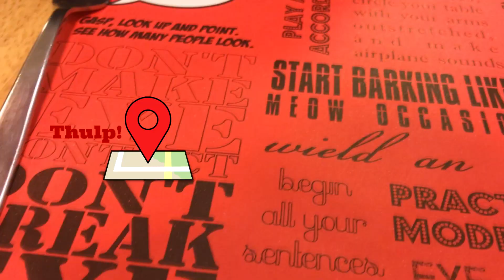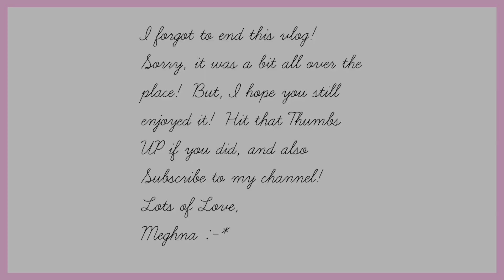FOOT SPA WITH FRIENDS! | THINGS TO DO IN BANGALORE| BIRTHDAY WEEK BEGINS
Hiii you! I'm so excited about this video! Lemme know if you liked it by giving it a big thumbs up or leaving something nice in the “Comments” section! Remember, you’re the BEST! I Love you loads! ❤

Love,
Meghna